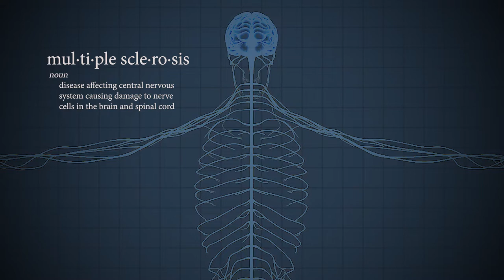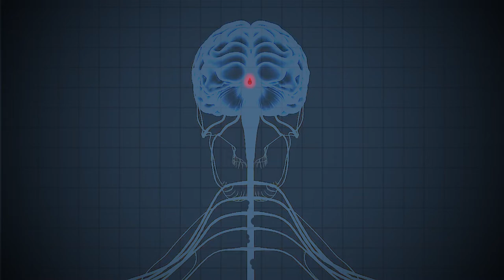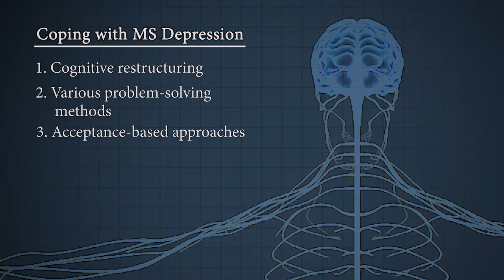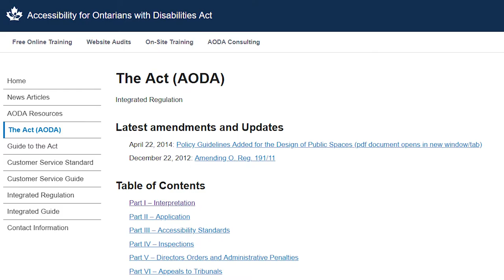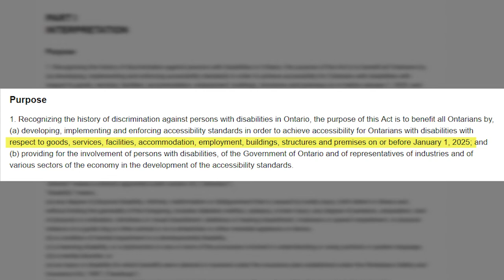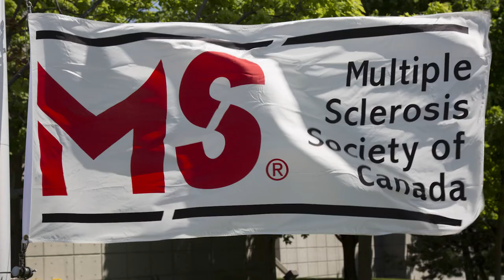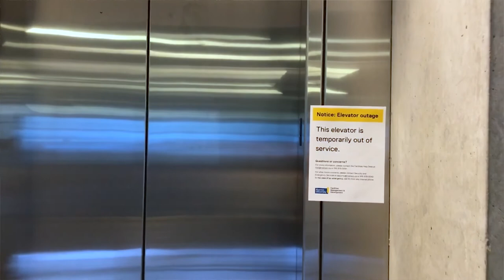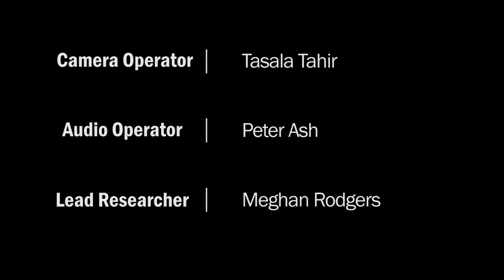Unnerved: Living With Multiple Sclerosis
Florence Roudbarani struggles with adjusting to her new life with multiple sclerosis. Others like her continue their plea to improve accessibility hurdles within their community.

CREW:
Reporter: Sara Hussein
Producer: Sogand Jalali
Editor: Adjani N. Toussom
Camera Operator: Tasala Tahir
Audio Operator: Peter Ash
Lead Researcher: Meghan Rodgers

Ryerson School of Journalism